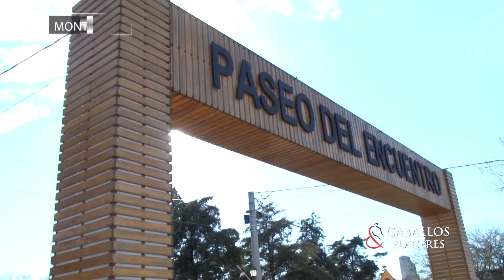Caballos y Placeres 08 09 2018 Bloque 01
Fiesta de las comidas al Disco en Monte Buey
Clasificatorias de las parejas de zamba para bailar en el escenario de Jesús Maria